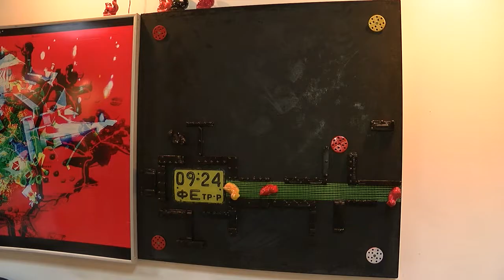У Миколаєві презентували стріт-арт проект у новій галереї 20.05.19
Презентація нового стріт-арт проекту у галереї Миколаєва. За ініціативи художника Якова Булавицького в нашому місті з’явився ще один творчий майданчик для творчих особистостей.